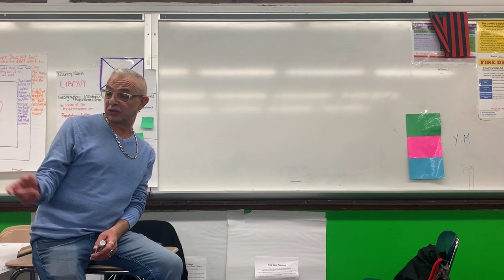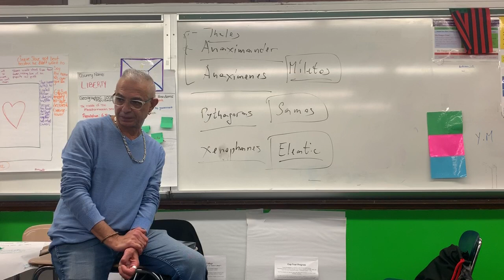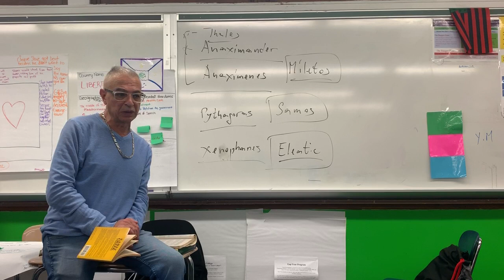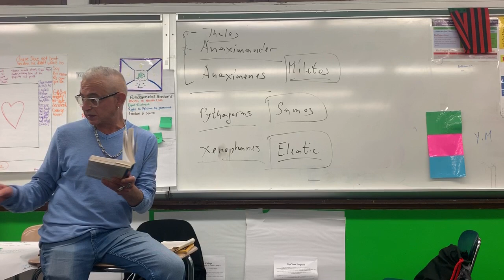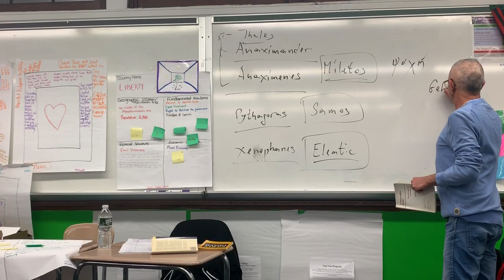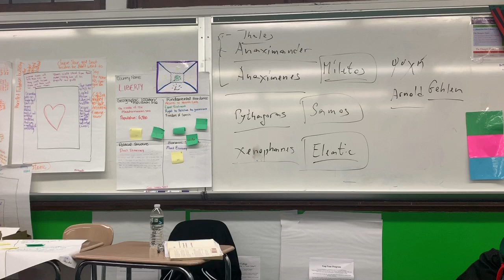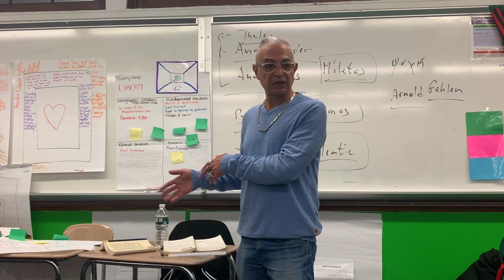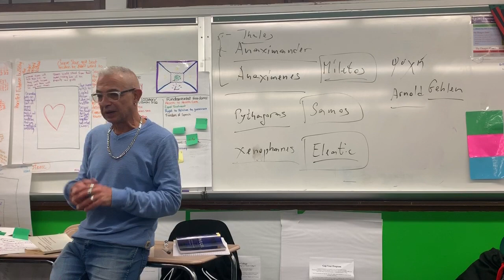Seminar 3: The Presocratics and their Contemporary Relevance with Bruno Gulli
We'll be looking at the sections on Anaximenes, Pythagoras, and Xenophanes --perhaps we'll look back at Anaximander and Thales, and ahead at Heraclitus as well. In addition to Hegel's lectures on The History of Philosophy, we'll also use John Burnet's Early Greek Philosophy, which was already included in the original reading list, and of course Patricia Curd's A Presocratics Reader.

Readings:

Patricia Curd (ed.), A Presocratics Reader: Selected Fragments and Testimonia. Indianapolis: Hackett. 2011. (Chapter 1, 2)

 John Burnet, Early Greek Philosophy. New York: Meridian Books. 1957. (Sections on Pythagoras)

Martin Heidegger, Early Greek Thinking, trans. David Farrell Krell and Frank A. Capuzzi. San Francisco: Harper &amp; Row. 1975. (Chapter 1)

Hegel's lectures on The History of Philosophy (Sections on Anaximenes, Pythagoras, and Xenophanes)

Course Outline:

In this course, we examine the metaphysics/ontology of individuation, rupture, singularity, and time. Indeed, the question that starts philosophical thinking (What is it?) is not only the question about the essence of reality, the whatness of things, but it is also the question of the process of individuation, change, and ultimately of singularity. The second, but more foundational, question, asked by Parmenides (Is it or is it not?), will, perhaps paradoxically, provide us with the critical tools for an understanding of the dialectics of existence, the vortex of becoming described by Heraclitus. The relationship between being and becoming, permanence and change (Parmenides and Heraclitus) will be central throughout the course. This is the question of time, which we will problematize starting from the original thought of Anaximander. Yet, the point is to also appreciate the importance of this early thinking for (and in) our own times. We will also make reference to other philosophical traditions, such as Taoism in China.